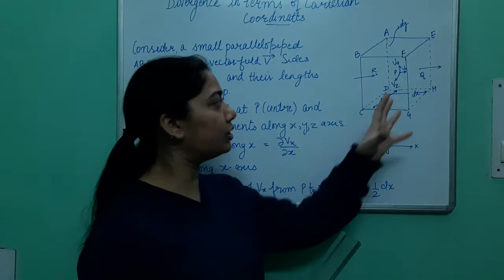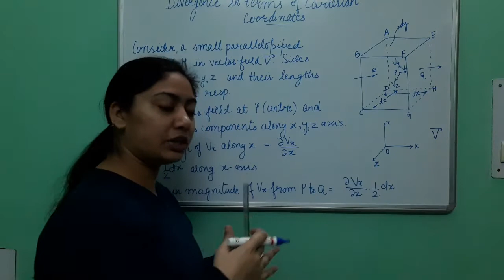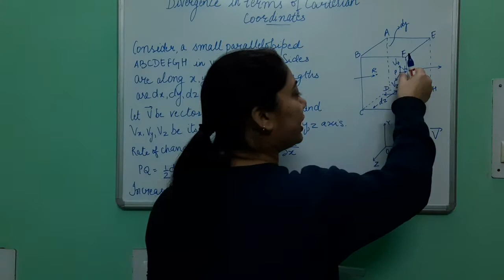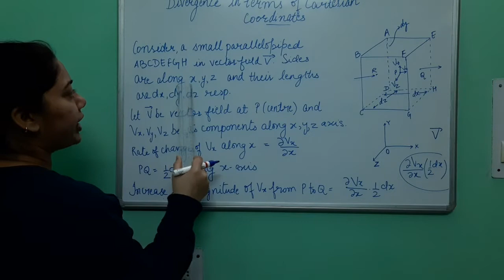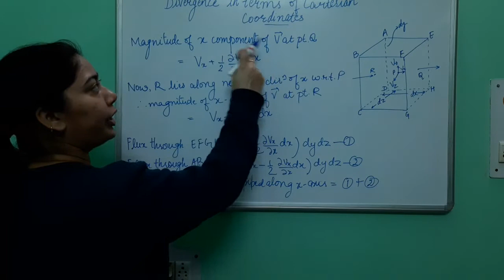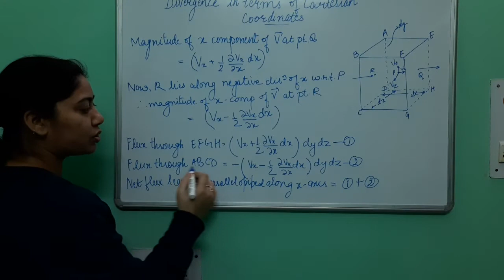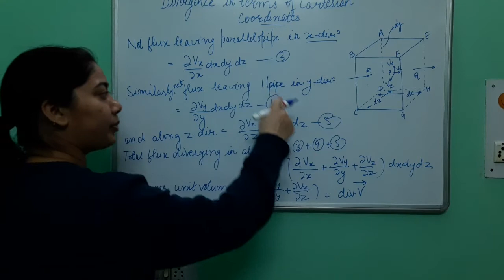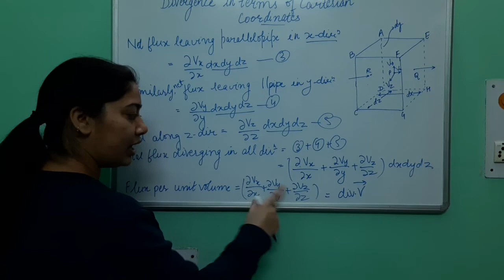DIVERGENCE OF A VECTOR IN CARTESIAN COORDINATES|IN HINDI|B.Sc. 1st SEMESTER